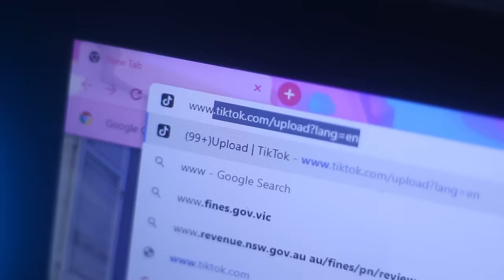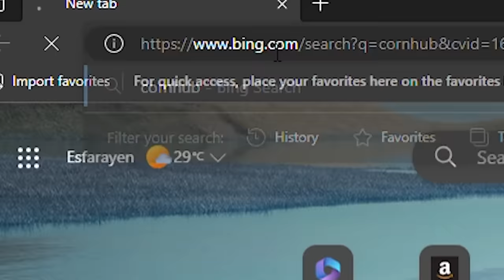You'll Know If You're Ready For A Girlfriend After This Video...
If you've been struggling with breaking your bad habits that are holding you back from reaching your full potential, get my FREE training

I do not own the background music used in this video, all credit goes - @AERHEAD

I do not own some of the clips used in this video, they belong to: